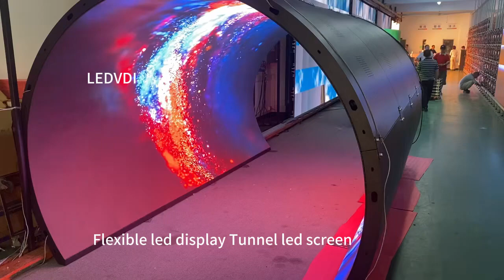flexible led display tunnel screen for indooradvertisement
Flexible led display tunnel led screen for indooradvertising,seamless splicing by flexible module,the screen surface is high flatness without uneven
Shenzhen Vision Display Technology CO.,LTD

LEDVDI is a professional LED screen manufacturer based in Shenzhen China.We adhere to the core concept of "integrity first, quality first, and customer first", continuously promote technological innovation, and establish long-term cooperation by providing first-class services to customers.

LEDVDI continues to provide customers worldwide with a complete range of high-quality products:

Indoor led display
Indoor led video wall series 640x480mm led cabinet:p1.25/p1.5/p1.8/p2/p3/p4
UHD led display series 600x337.5mm led cabinet:p0.9/p1.2/p1.5/p1.8
GOB led display series:p1.2/p1.5/p1.6/p1.8
Conference all-in-one LED screen series:116"/135"/147inches/163inches

Outdoor LED display
Waterproof high brightness series 960x960mm die casting aluminium cabinet
Energy saving series aluminum cabinet：p6.67/p8/p10
Naked Eye 3D LED screen Series
Stadium led Screen Series:Football, basketball, volleyball, badminton stadiums Olympic Games, World Cup, NBA Events

Quick lock design for easy installation and disassembly
500x500mm die casting aluminium LED cabinet series:p1.9/p2.6/p2.9/p3.9/p4.8
500x1000mm die casting aluminium LED cabinet series:p1.9/p2.6/p2.9/p3.9/p4.8

Flexible LED display
Customize any shape with high flexibility : cylinder, circular ring, curved screen, wave screen, Mobius ring

Transparent LED display
Glass film screen series
indoor transparent led screen 1000x500mm led cabinet
indoor transparent led screen 1000x1000mm led cabinet
Outdoor media facade SMD 500x1000mm series
Outdoor curtain DIP 500x1000mm series

Interactive floor LED screen
Interactive floor LED screen series 500x1000mm led cabinet:p2.6/p2.9/p3.9/p4.8

Light pole led display
waterproof high brightness single sided LED display series：p2.5/p3/p4/p5
waterproof high brightness double sided LED display series：p2.5/p3/p4/p5

Vehicle LED screen
Taxi top led screen series:p2.5/p3/p4/p5
car rear window transparent series:p2.6/p3.4

cube led display:Four sided, five sided, six sided display
round led display:Diameter 40cm/60cm/100cm/ 1m/1.2m/1.5m/2m/2.5m/3.2m
Spherical LED display

Display wonderful Vision，Vision Display Persistence